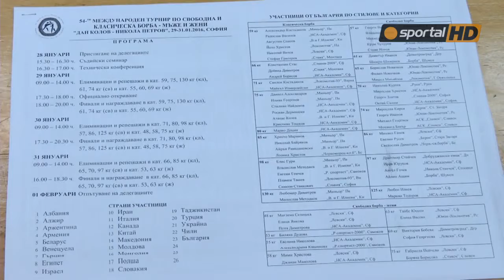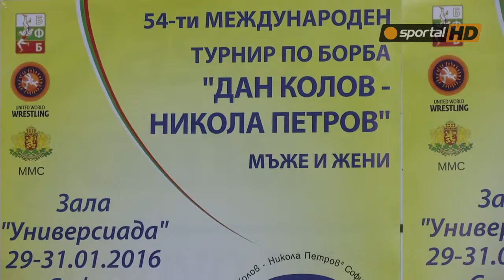Изпращат Станка Златева с церемония на ''Дан Колов - Никола Петров''